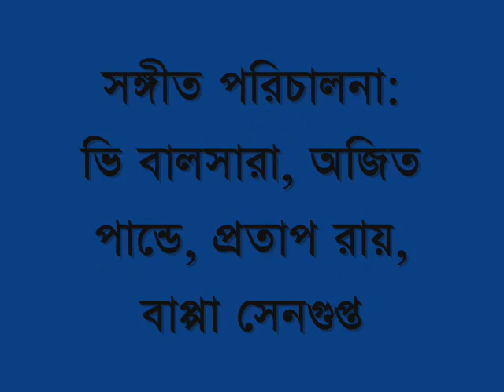ajit pandey ma amar bangla bhasha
based on a poem by mallika sengupta